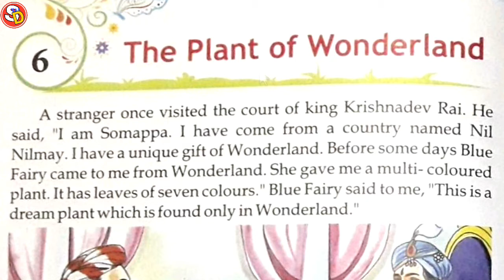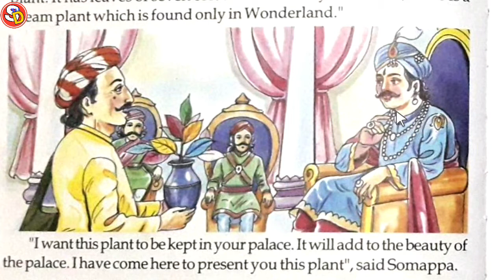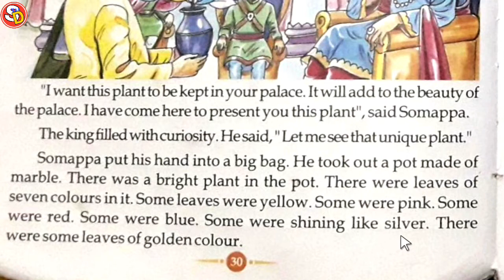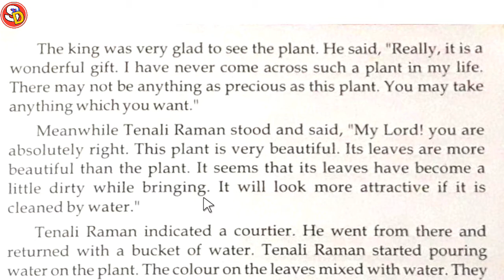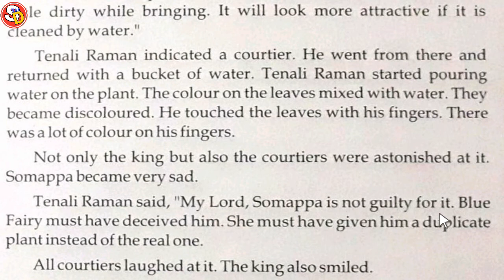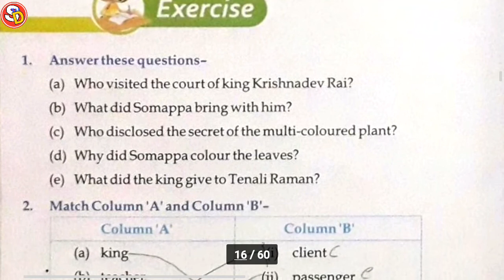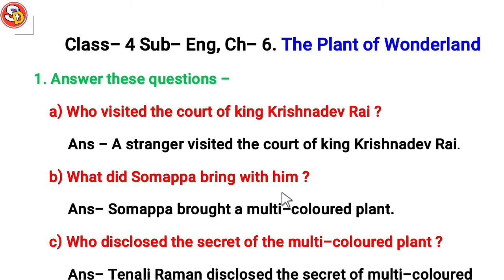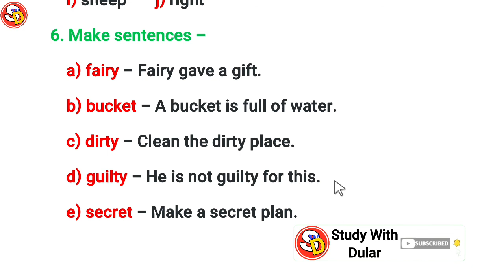The Plant of Wonderland Ch 6 Eng Class 4 With Ques Ans Sarswati Shishu Vidya Mandir शिशु मंदिर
नमस्कार